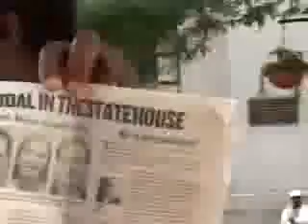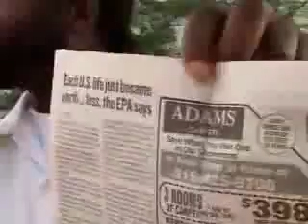Preachers are saying Peace in a time of War